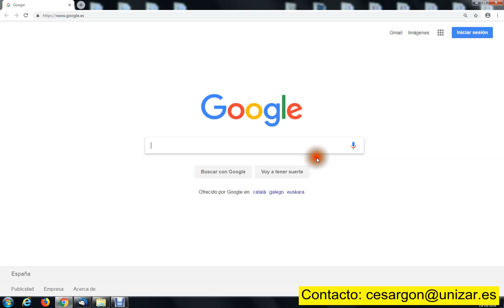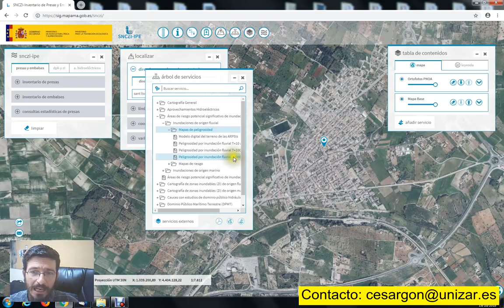Cómo saber si tu casa está en una zona inundable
Enlace al SNCZI...